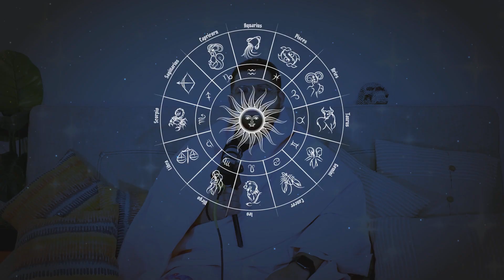Cuidado con el MAL DE OJO - Tu HORÓSCOPO semanal con el MadamO Mem Amo Rob Ep.Piloto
Estamos en la semana de CÁNCER , cuidado a quien le haces caso mijitx y recuerda que LO QUE NO SIRVE yo no lo reciclo dijo BadBunny yeah yeah yeah...

Los Horóscopos con Madam-O Mem-Amo Rob es el espacio semanal que busca divertirte, entretenerte y llenar de la mejor vibra tu semana con un toque místico y misterioso.

Una producción original de Japy Pleis